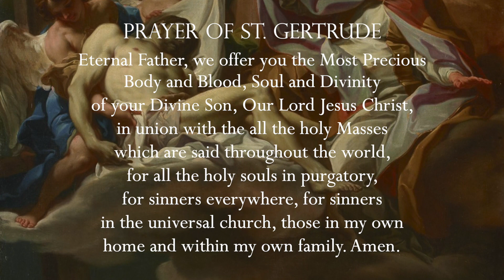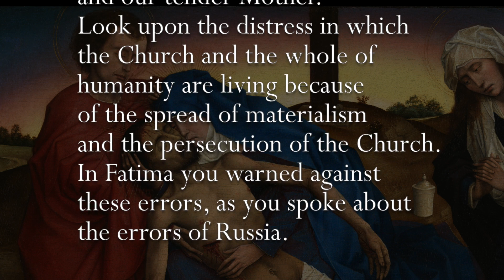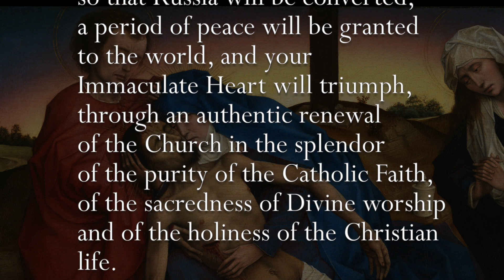Tuesday, 9th November 2021 - Our Lady of Fatima Rosary Crusade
Consecration prayer:
Pietà by Rogier van der Weyden (1441)